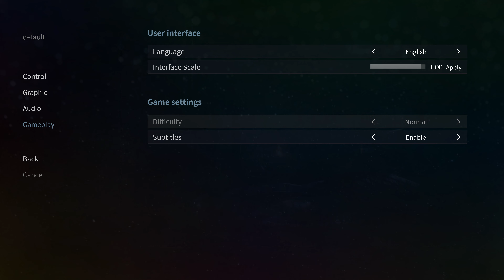PC Night of the Dead